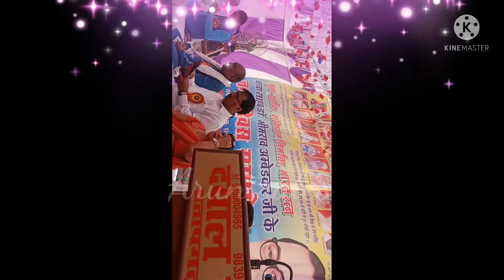Dr B R Ambedkar Jayanti 2022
pratapgarh s